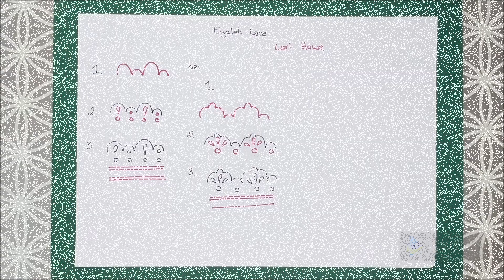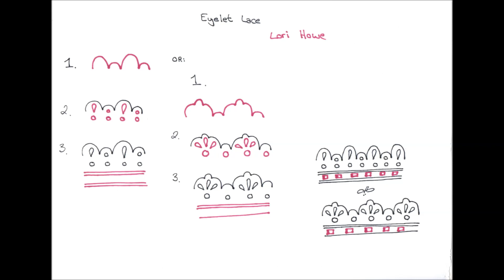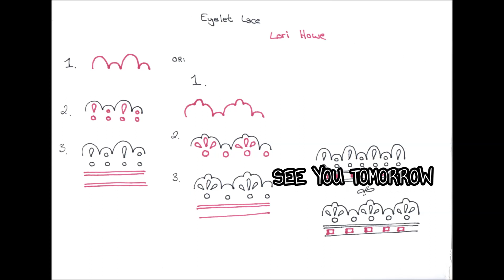Daily Tangle - Pattern Focus - Eyelet Lace | How to draw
*English below

Heute Lerne ich das Muster  "Eyelet Lace"
( Inspiriert von  Lori Howe )

Tagg mich
auf Instagram
oder

~-~ Gefilmt mit ~-~
LG Q8

~-~ Gemalt mit ~-~

~-~ Musik ~-~
ARTIST: Sunder Blue

❤❤❤❤  Vielen Dank  ❤❤❤❤❤

Today I am learning the pattern  "Eyelet Lace"
(Inspired by Lori Howe )

~-~ Filmed with ~-~
LG Q8